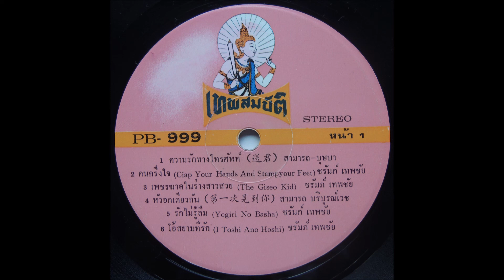ชรัมภ์ เทพชัย - เพชรฆาตในร่างสาวสวย (Thai language cover version of "The Cisco Kid")